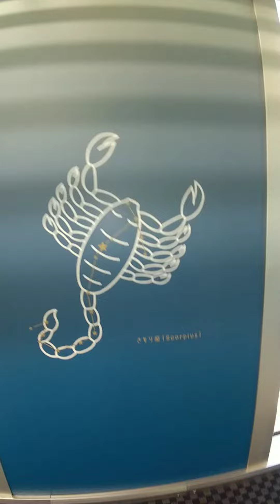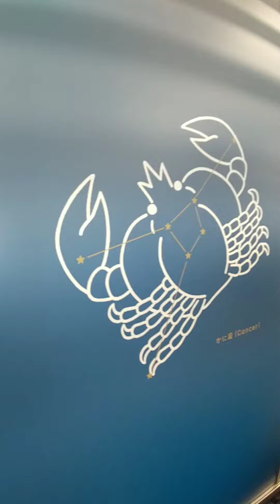井原線 スタートレイン 車内#ラッピング車#星座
車内にも星座が描かれ、美しい空の旅をしてるようです。
近年は色んな照明で夜も明る
く、綺麗な星空は拝めませんね。